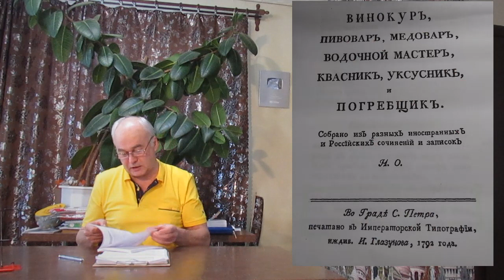Нужна ли вторая перегонка самогона? Самогоноварение для начинающих. Ответы от 14.01.21.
Книги Самогон Саныча по самогоноварению:
2). "Теперь, когда у Вас есть самогонный аппарат, что можно приготовить? Настойки"
Здравствуйте, Уважаемые зрители! В этом видео Самогон Саныч ответит на вопрос нужна ли вообще вторая перегонка самогона, а также на другие вопросы начинающих самогоноварение.